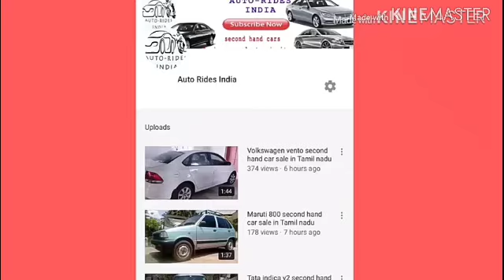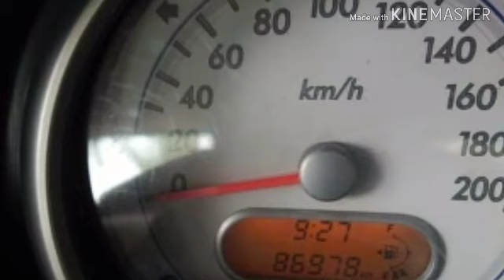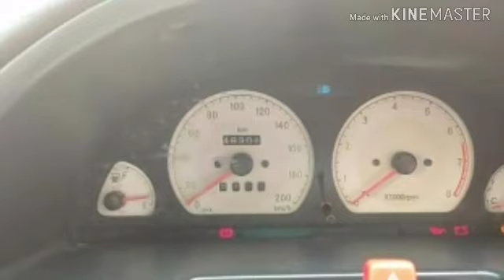8 used cars || second hand car in Tamil nadu || used cars for sale in Tamil nadu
Maruthi suzuki ritz vdi - 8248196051

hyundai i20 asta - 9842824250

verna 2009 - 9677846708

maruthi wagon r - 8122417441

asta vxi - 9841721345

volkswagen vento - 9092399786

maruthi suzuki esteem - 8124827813